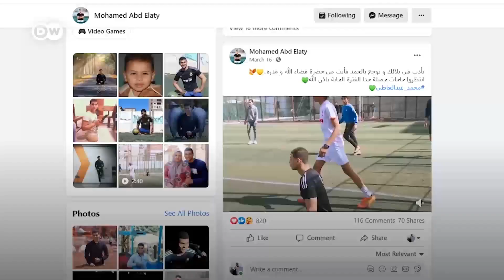Conoce al joven que juega al fútbol sin piernas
Su nombre es Mohamed Mahmoud Abdelati y tiene 17 años. En el 2009 contrajo un virus sanguíneo, por lo que los médicos tuvieron que amputarle las piernas.

La frustración hizo que no quisiera salir de su casa. Sentía miedo y vergüenza de ver como lo miraban